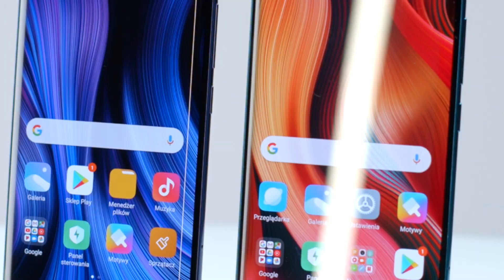Porównanie Xiaomi Mi Note 10 i Mi Note 10 Lite - porównanie - RTV EURO AGD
Zobacz porównanie Xiaomi Mi Note 10 i Mi Note 10 Lite w RTV EURO AGD: